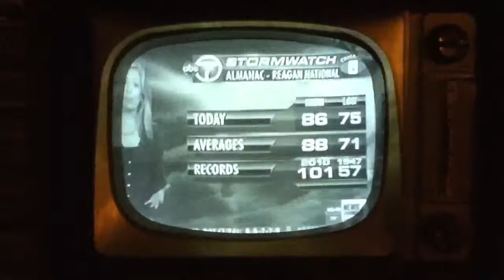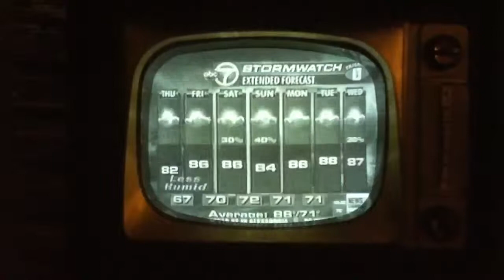My nightly news - via 1952.